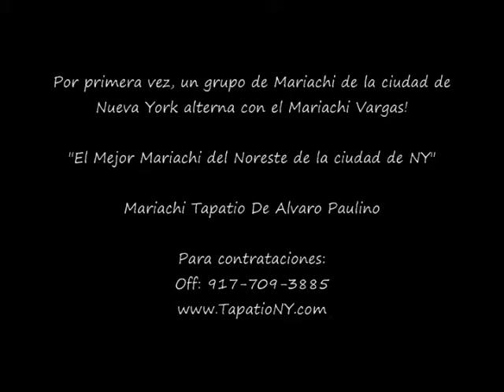Mariachi Extravaganza Concert Finale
Mariachi Extravaganza Concert
Santa Fe, Sept. 8, 2010

Mariachi Buenaventura
Mariachi Tapatio de Alvaro Paulino
Mariachi Vargas de Tecalitlan

The Norheast's Finest Mariachi from New York City Mariachi Tapatio De Alvaro Paulino
"El Mejor Mariachi del Noreste desde Nueva York"